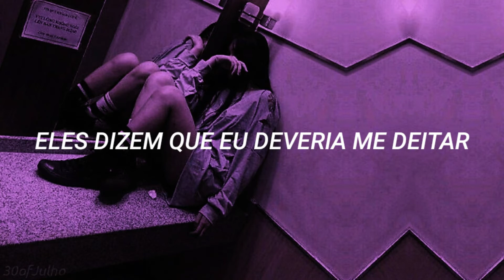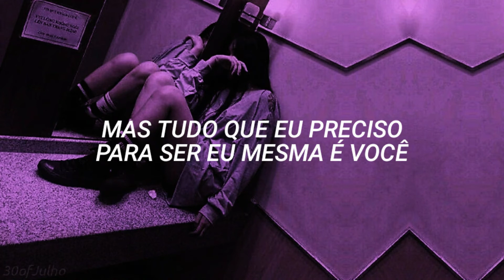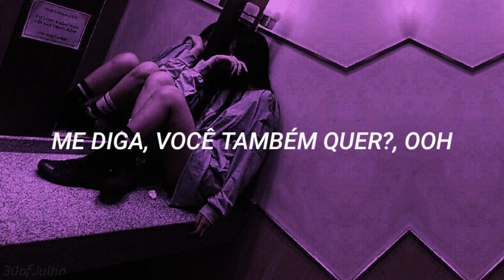ALMA - Have U Seen Her? // Tradução • 30ofJulho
»Artista: Alma

★ALMA★

•Lyrics ✨
ᵃˡᵍᵘᵐᵃˢ ᶠʳᵃˢᵉˢ ᶠᵒʳᵃᵐ ˡᵉᵛᵉᵐᵉⁿᵗᵉ ᵐᵒᵈⁱᶠⁱᶜᵃᵈᵃˢ ᵖᵃʳᵃ ᵐᵉˡʰᵒʳ ᵉⁿᵗᵉⁿᵈⁱᵐᵉⁿᵗᵒ

 [Verse 1]
 Ayy
 I'm running, running, running like a psycho
 It's funny, funny, funny, but it's not cool
 I feel wavy, but I think I'm on my way
 I'm on it, on it, on it, never stumble, no no (Never, never, never)
 One, two, three, I never fade away (I never fade away, no)
 A, B, C, I never go insane (I never go insane)

 [Pre-Chorus]
 They told me about breakdown
 They say that I should lay down
 But all I need to be myself is you (All I need to be myself)
 They gave me medication (No, no)
 And said it's my last warning (No, no)
 But all I need to be myself is you (No, no)

 [Chorus]
 And get fucked up so bad
 Can I, can I have that?
 Baby, all I wanna do-ooh (Do-ooh)
 Is get too out of hand
 And don't give a damn
 Tell me, do you want it too? (Woo-hoo)
 (Do you want it, do you want it, do you want it, do you want it?)
 All I wanna do-ooh
 (Do you want it, do you want it, do you want it?)
 Woo-hoo, woo-hoo
 All I wanna do-ooh (Woo-hoo, woo-hoo)

 [Verse 2]
 Drop it, drop it, drop it like it's so hot
 Gimme, gimme everything you got (Everything you got)
 Let's take shots, I wanna go away (I wanna go away)
 Fuck it, fuck it, let's get young like Botox (I feel young like a)

 [Pre-Chorus]
 One, two, three, here I come again (I never fade away, I never fade away)
 OMG, shock your world, my friend (Shock your world, my friend)

 [Chorus]
 Let's get fucked up so bad
 Baby, all I wanna do-ooh
 Tell me, do you want it too?
 Woo-hoo, woo-hoo
 Woo-hoo, woo-hoo

 [Outro]
 Drop
 Mrs. Cyber has left the building
 I repeat, Mrs. Cyber has left the building, again

•Me siga

      Uma playlist que é pura nostalgia